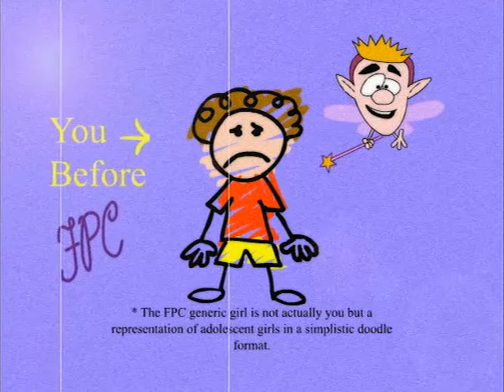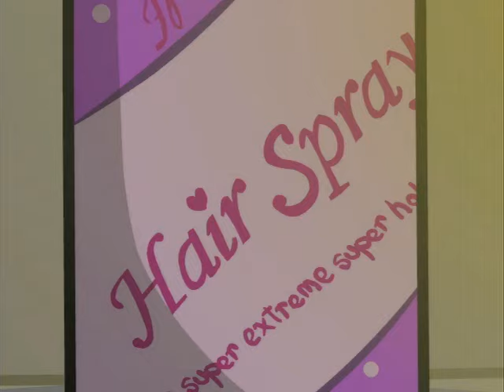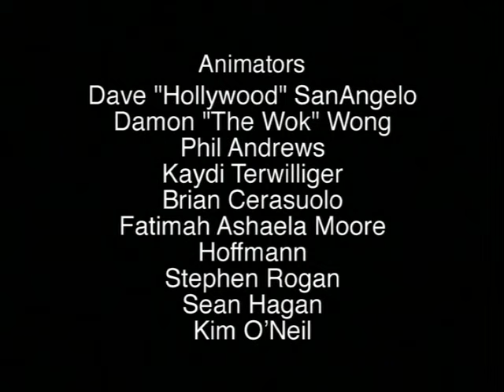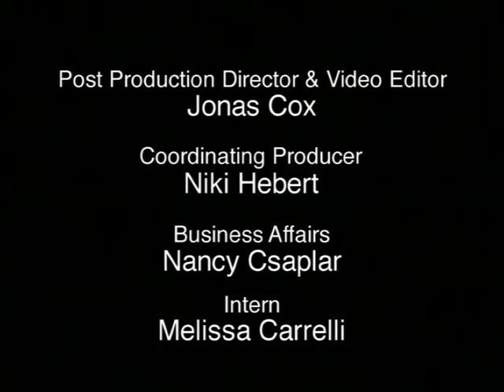Home Movies - 3-1 - Shore Leave